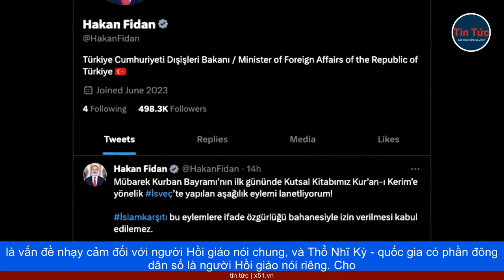THỤY ĐIỂN LỠ CƠ HỘI VÀO NATO SAU VỤ ĐỐT KINH KORAN? | BA LAN TIẾP NHẬN 14 XE TĂNG ABRAMS ĐẦU TIÊN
Vụ đốt kinh Koran mới nhất xảy ra hôm 29 tháng 6 tại Thụy Điển, một lần nữa khiến căng thẳng trong quan hệ Thổ Nhĩ Kỳ - Thụy Điển nóng trở lại. Vụ việc được cho sẽ làm phức tạp nỗ lực của NATO, nhằm kết nạp quốc gia Bắc Âu này, tại thượng đỉnh của khối vào tháng 7 tới.